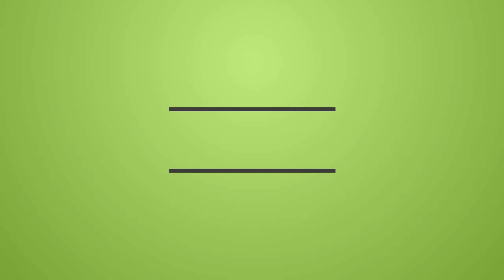Black Ops 2: 1v6 SnD Clutch!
▶▶▶Open If Your a Ninja◀◀◀

Black Ops 2 Assault Rifle M8A1 SCAR-H AN-94 Swat 556 Type 25 M8A1 SMR M27 MTAR Shotguns R870-MCS m1216 Seiga 12 KSG Light Machine Guns Mk 48 QBB-LSW LSAT HAMR Sniper Rifles Ballista SVU-AS DSR-50 XPR-50 Special Assault Shield Sub-Machine Guns MP7 Skorpion EVO III PDW-57 Chicom QCB MSMC Vector K10 Secondary Weapons Launchers SMAW RPG FHJ-18 AA Crossbow Pistols KAP-40 TAC-45 B23R Executioner Five-Seven No Weapon Equipped Combat Knife Primary Attachments Reflex Scope ACOG Target Finder Hybrid Optic Suppresser Fast Mag Adjustable Stock Quickdraw Millimeter Scanner Grenade Launcher Select Fire FMJ Extended Clip Secondary Attachments Reflex Suppressor Extended Clip Fast Mag FMJ Dual Wield Laser Sight Lethal Grenades Grenade Semtex Combat Axe Claymore C4 Bouncing Betty Tactical Grenades Sensor Grenade Flashbang Concussion Shock Charge EMP Grenade Tactical Insertion Smoke Grenade Black Hat PDA Wildcards Primary Gunfighter Secondary Gunfighter Overkill Perk 1 Greed Perk 2 Greed Perk 3 Greed Tactician Carrier Cargo Drone Express Hijacked Aftermath Meltdown Plaza Overflow Raid Slums Turbine Yemen Standoff Nuketown 2025 Quickscope Sniper RC-XD UAV Hunter Killer Care Package Counter-UAV Guardian Hellstorm Missile Lightning Strike Death Machine Sentry Gun War Machine Dragonfire AGR Stealth Chopper Orbital VSAT Escort Drone Warthog EMP Systems Lodestar VTOL Warship Canine Unit Swarm first commentary trickshot quickscope diamond camo

★Be sure to give the video a THUMBS UP!

For The Best Quality, Be Sure To Watch In 720p HD!